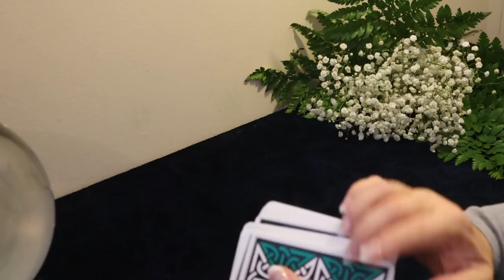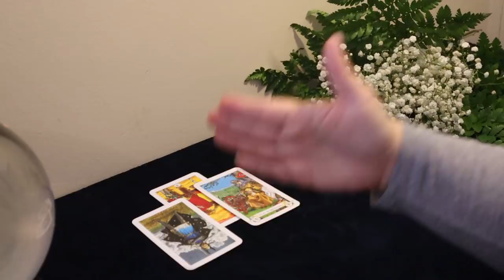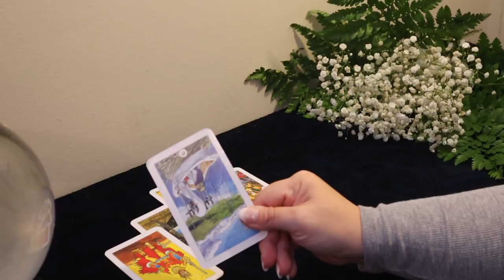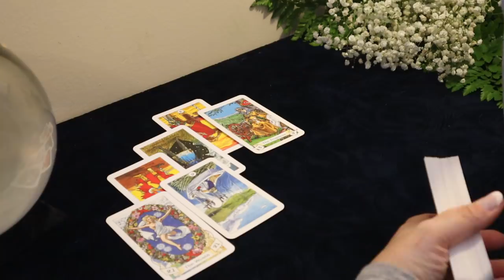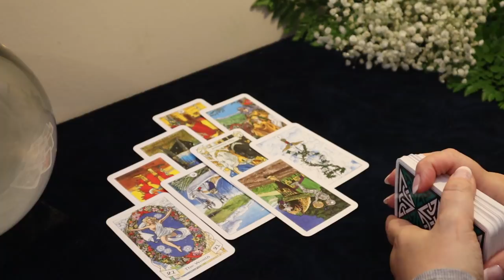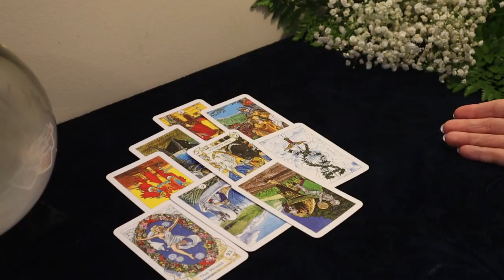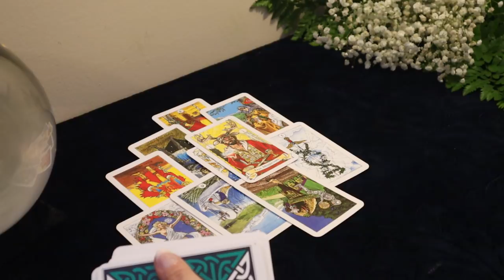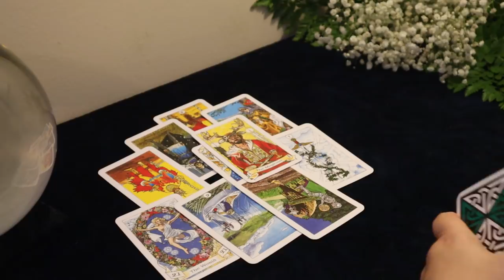The Daily Vibe...Disaster Ahead..Complete Stop....Daily Tarot Reading